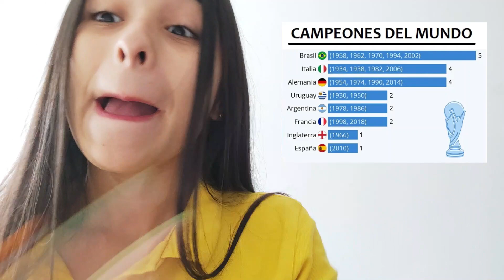¡¿Copa Mundial de Fútbol?! ⚽🏆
¿Qué es? ¿Desde cuándo se celebra? ¿Cuántos equipos participan?🌟 Y mucho más... En MIC desde Ciencias Naturales Divertidas con la Profe KAREN👩🏻‍🏫💛 te traemos un especial de mes que no te puedes perder!🤩✨

Somos la FUNDACION"MERCEDES HERRERA MORA DE TENORI, la mas importante de Colombia y America Latina. desde 1945 - "EDUCADORES POR NATURALEZA" forjando los lideres de Colombia para El MUndo.